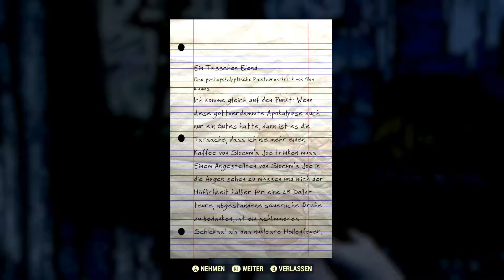Fallout 76 [BETA] Ep. 6 Pumpgun und Bosscave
Willkommen zu der Beta von Fallout 76! Natürlich ist das nur eine Beta weshalb die Grafik und Audio etwas schlecht sein können.

Willst du immer auf dem neusten Stand bleiben? Dann Folge mir